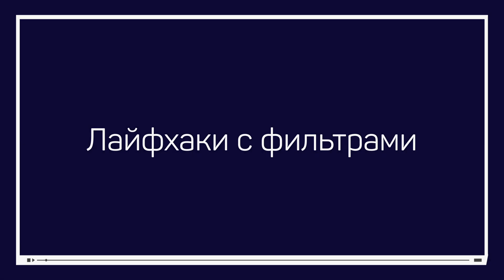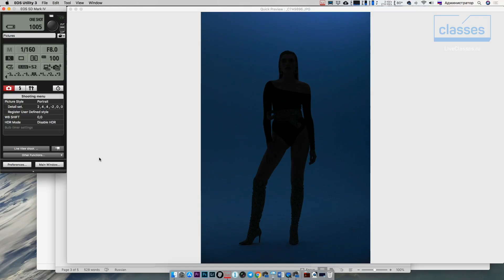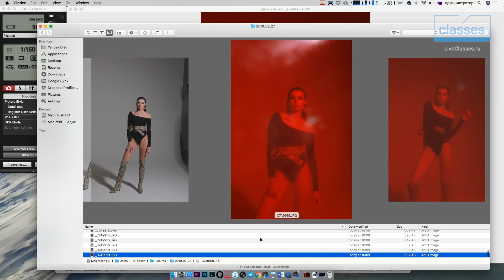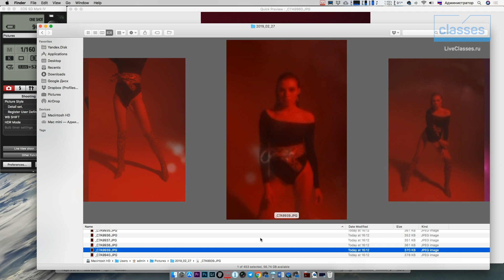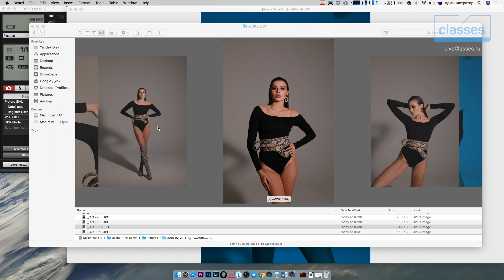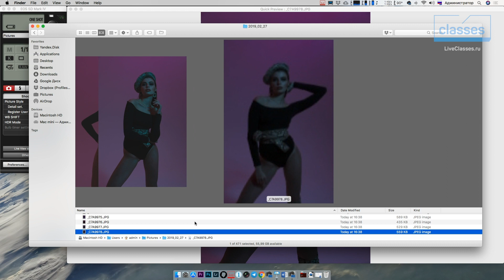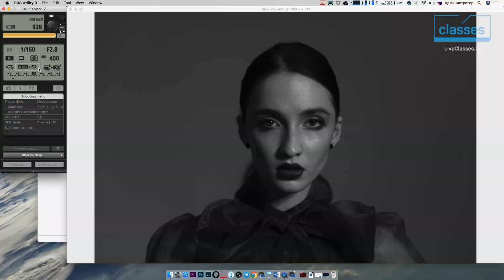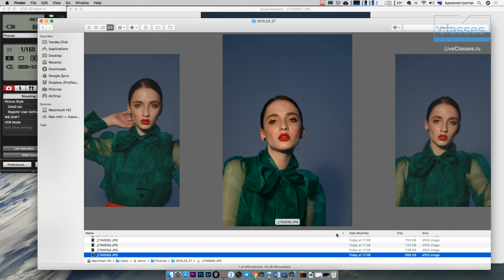Лайфхаки с фильтрами. 45 лайфхаков для съемки в студии. Александр Талюка